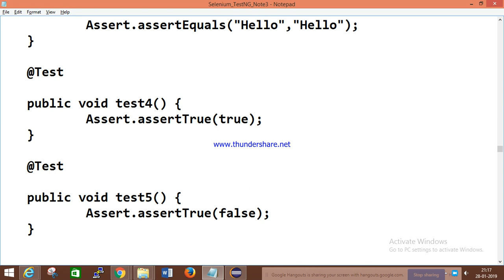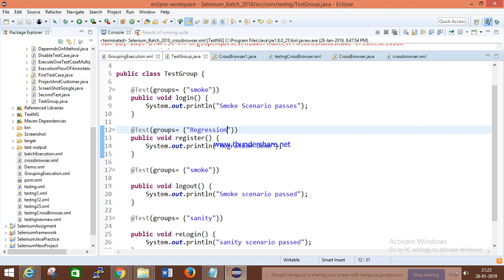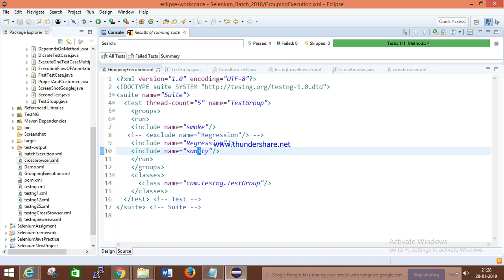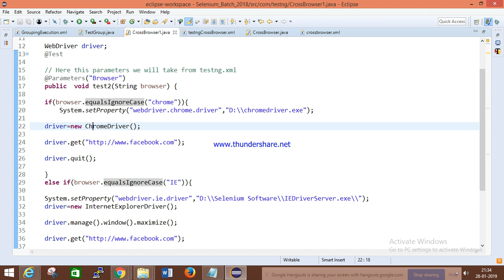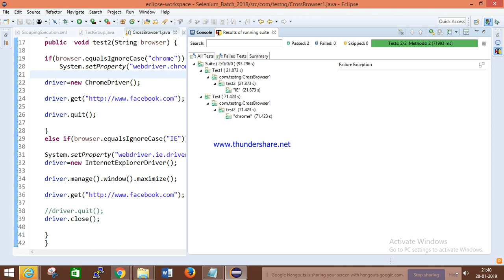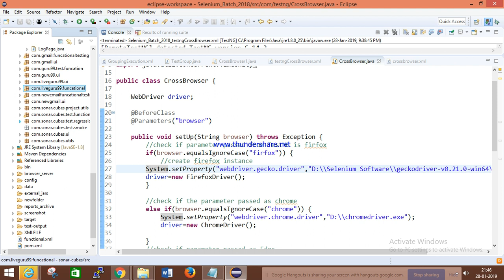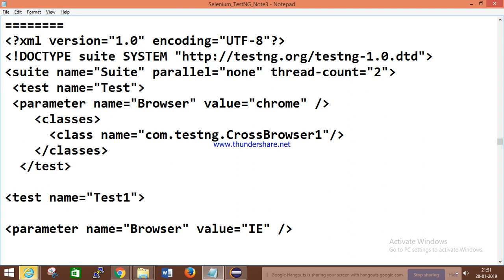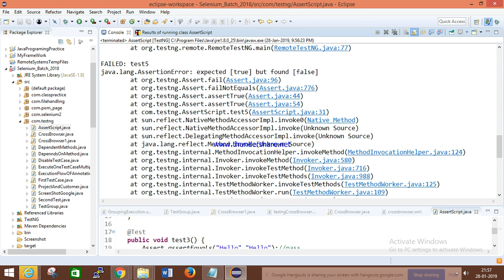GroupingExecution|CrossBrowser|parallel Selenium Online Class Part 24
GroupingExecution|CrossBrowser|parallel in Selenium